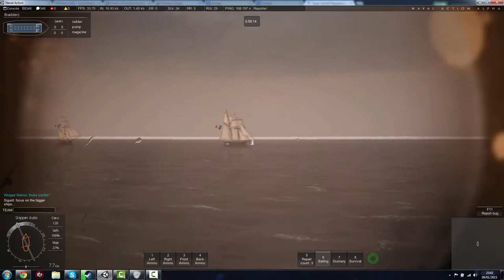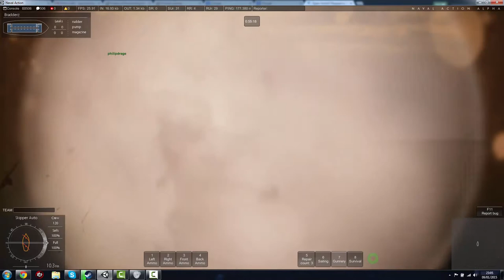Naval Action - 2 skirmishes - Longest video YET!?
Naval Action - 2 Skirmishes